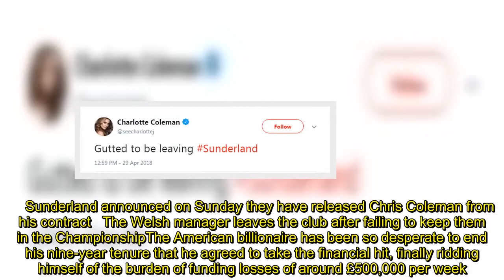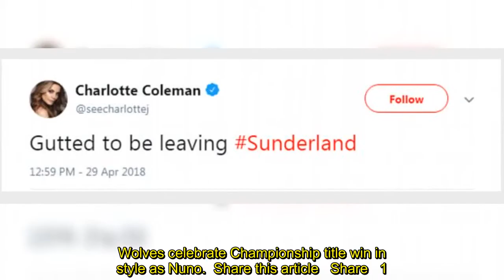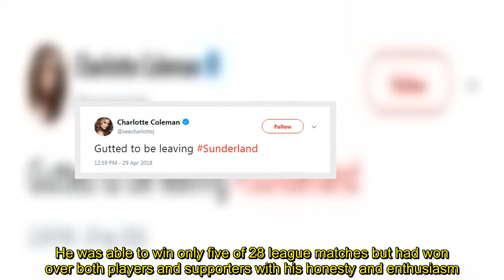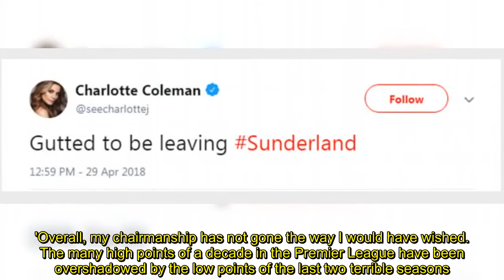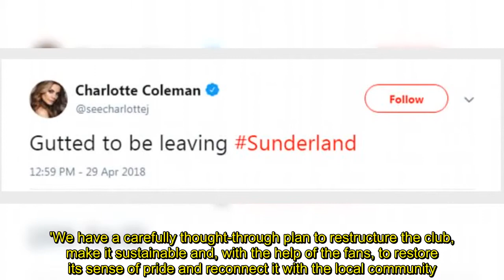Ellis Short was FORCED to sack Chris Coleman before selling Sunderland